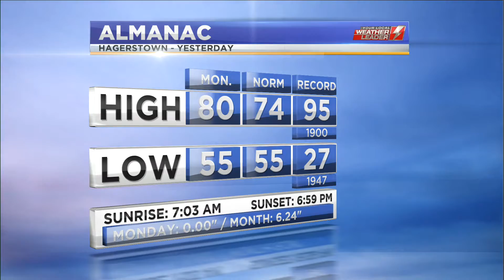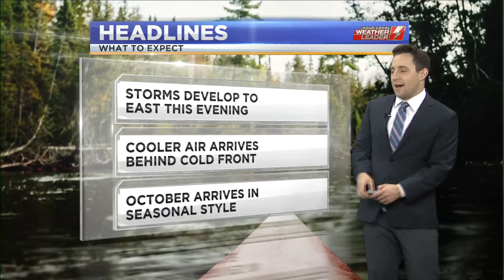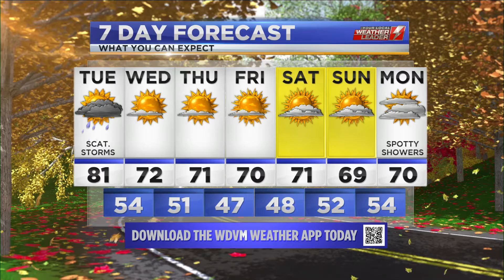WDVM Weathercast, Tuesday September 28th 2021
My main weather hit from the 12:00 pm edition of LocalDVM News that originally aired on Tuesday, September 28th 2021